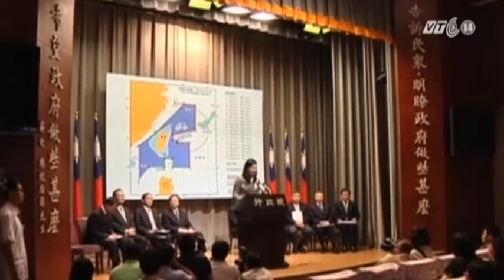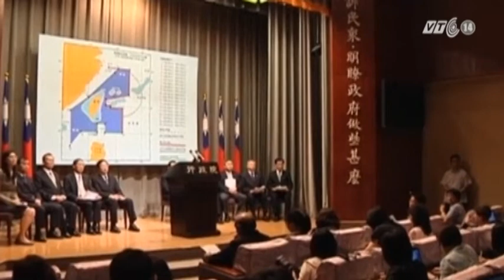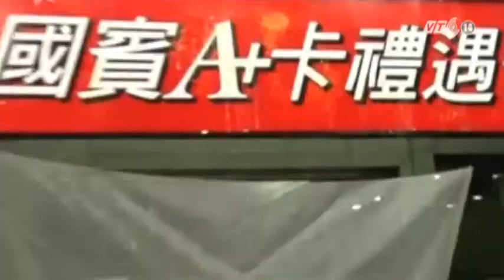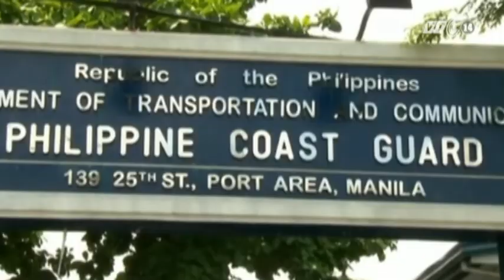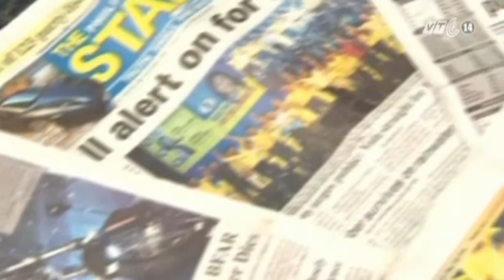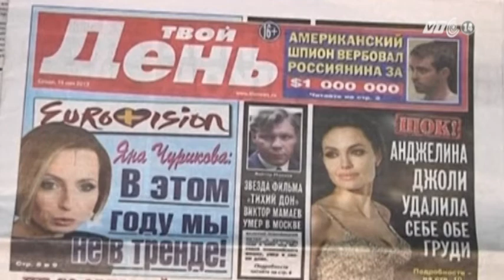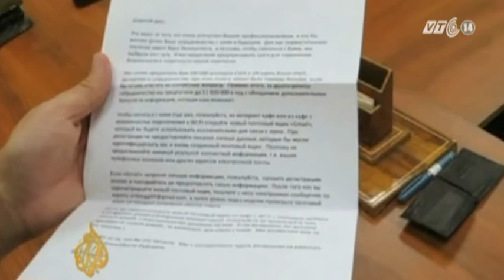VTC14_Đằng sau căng thẳng giữa Philippines và Đài Loan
Ngày 15/5, lần đầu tiên, Tổng thống Philippines đã chính thức lên tiếng xin lỗi về vụ một ngư dân Đài Loan bị Cảnh sát biển Philippines bắn chết trên vùng biển tranh chấp. Tuy nhiên, căng thẳng giữa Đài Loan và Philippines vẫn không hề hạ nhiệt. Ngày 16/5, bất chấp lời xin lỗi từ Tổng thống Begnino Aquino, phía Đài Loan vẫn liên tục áp đặt các biện pháp trừng phạt nhằm trả đũa, đồng thời tiến hành tập trận quân sự ngay gần vùng biển Philippines.